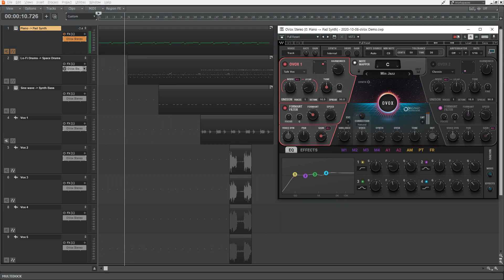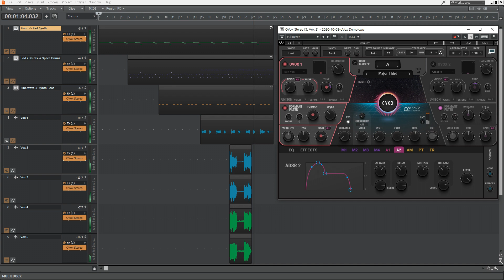OVox페스티벌 _ Prod by. 9900m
title - Horizon

OVox를 데모로 사용해보니 보컬 신디사이저, FX 프로세서로도 훌륭하지만
어느 악기에나 활용이 가능하고 특별한 사운드를 내준다고 생각이 들었습니다.
전체적으로 공간계 이펙트와 입체감 있는 사운드에 잘 어울려서
별이 촘촘히 떠있는 밤하늘의 벅차는 기분을 떠올리며 만들었습니다.